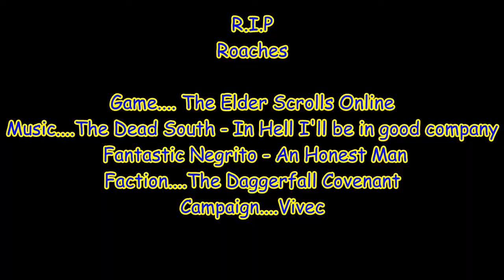stone's stamsorc pvp - In Hell I'll be an honest orc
Some clips of my stamsorc recorded this patch. Bottom right you will see my ping and its been doing my head in This "Akamai Technologies company" zenimax have hired for their ddos protection. My tracert is fine right up until it reaches akami then i get crazy 400-500 spikes constantly with lag. Pain in the ass. Anyways this is the best I could do with that crazy shit going on :D enjoy